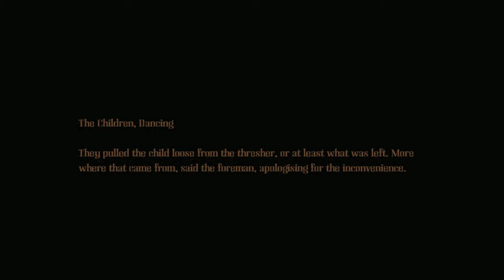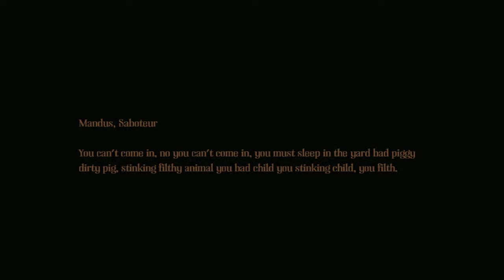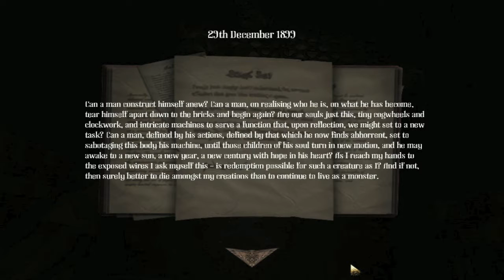Amnesia: A Machine For Pigs - 7 - It's A TIE Fighter!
I'm back for a second dose of Amnesia in A Machine For Pigs! What's in store for me and my memory-challenged friend? Find out!